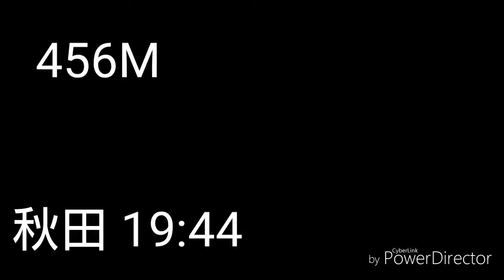456M 奥羽本線 719系 院内行き 秋田駅発車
この編成は2019年11月20日を以て運用離脱しました。
待ってます！